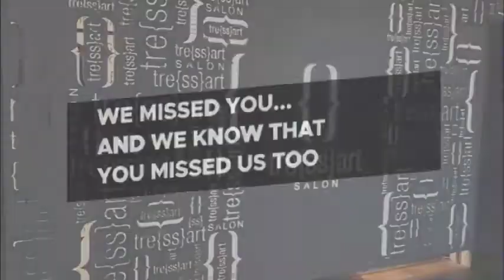Tressart Covid Safe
Tressart Salon is now open. With world class hygiene protocols, as our patron's safety is our utmost priority. We have left no stone unturned, so you be rest assured, we keep you safe. In addition to all safety norms, we are probably one of very few to use Virosil Pharma - A Swiss Eco-Friendly, Chlorine-Free Disinfectant and Fumigant. We Care For You. Welcome Back to tre{ss}art.